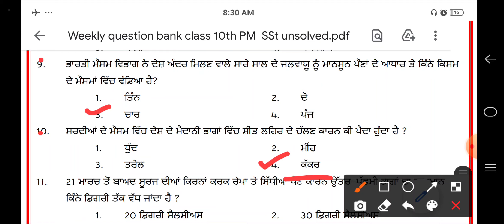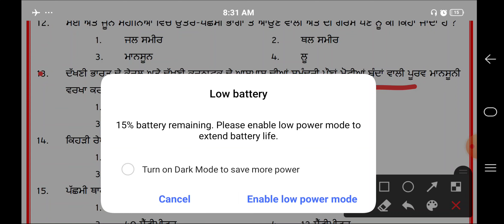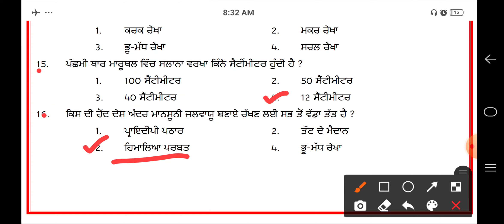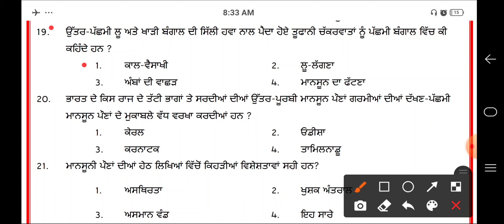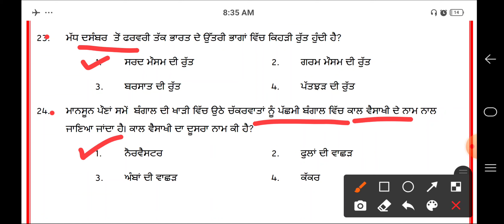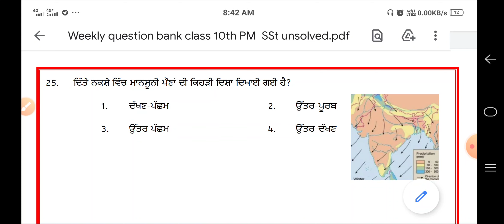| NAS TEST week - 6. ਲਈ ਤਿਆਰੀ | ਜਲਵਾਯੂ ( Climate ) | ਮਹੱਤਵਪੂਰਨ ਪ੍ਰਸ਼ਨ |